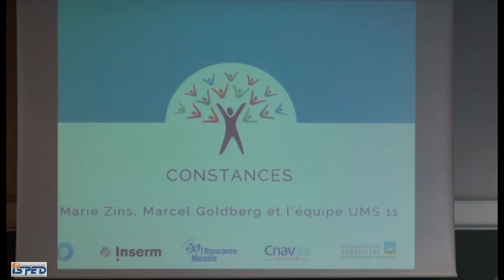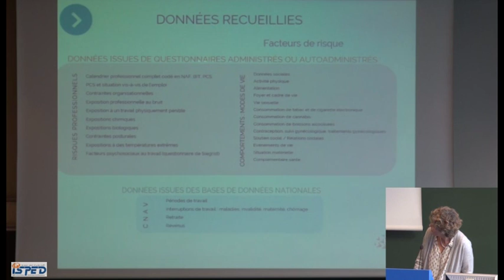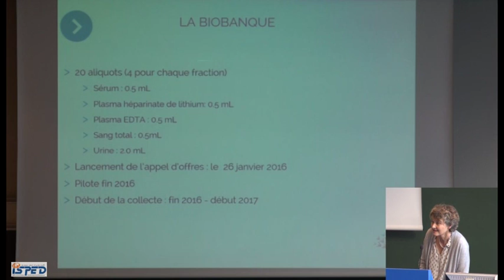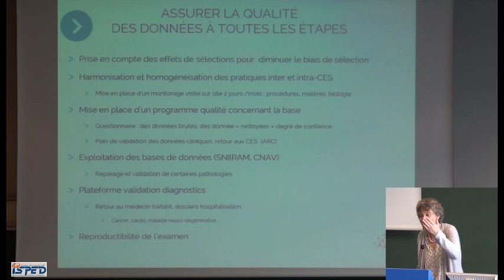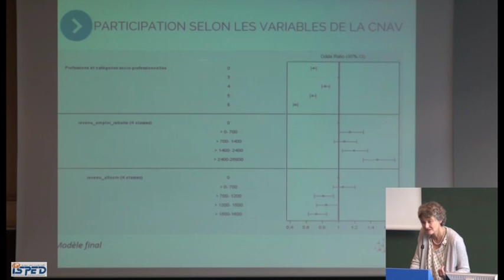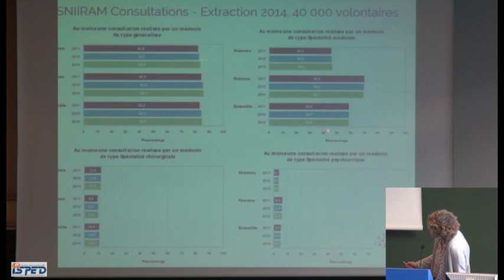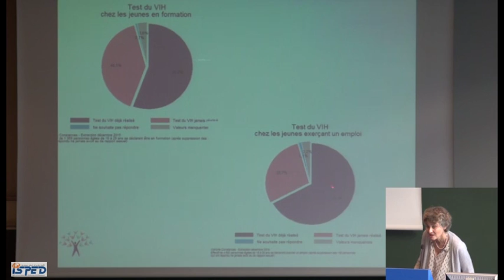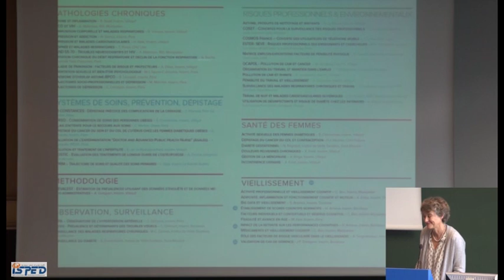Séminaire du 29 janvier 2016 - Marie ZINS et de Marcel GOLDBERG